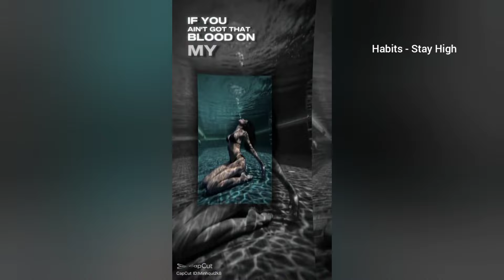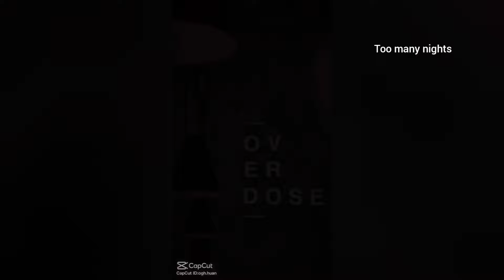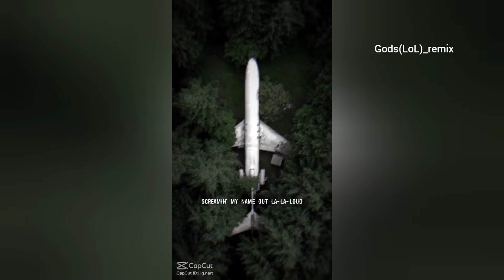「Earth」#22 _ Top những bản nhạc US-UK remix sang chảnh | Luxury of music remix | 奢华的音乐混音。